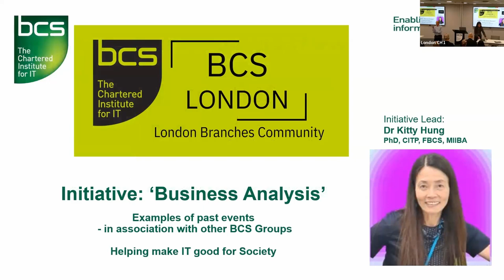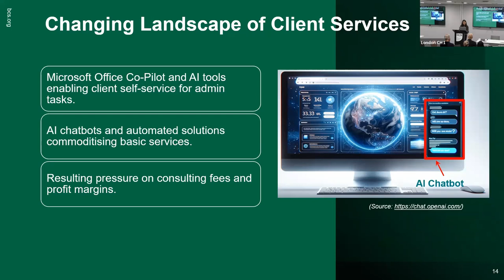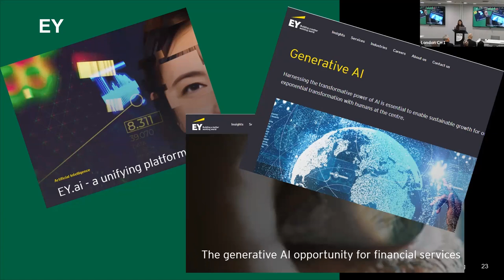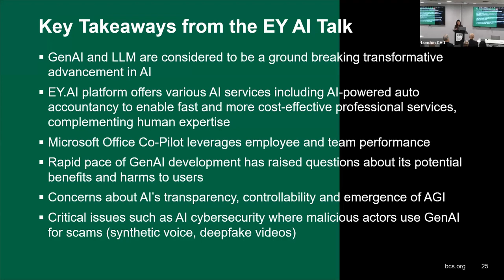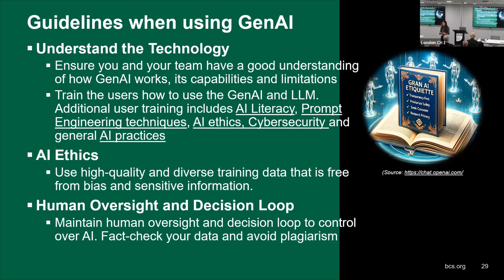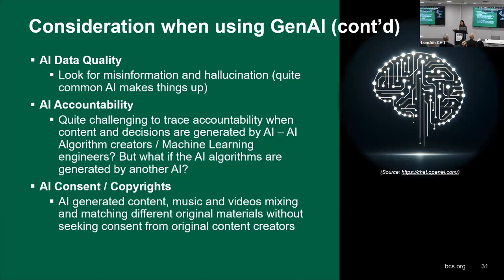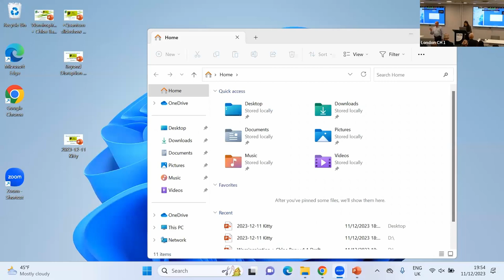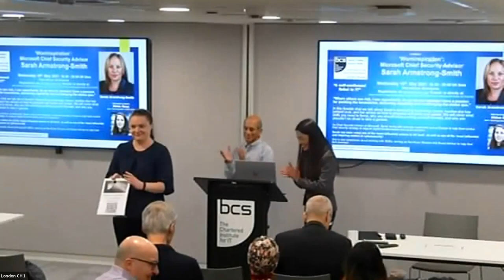Beyond Disruption: How Generative AI Empowers the Consultancy Sector | BCS London Branches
Speaker:
Dr Kitty Hung FBCS - Principal Consultant at AtkinsRéalis

Synopsis:
AI, generative AI, large language models and chatbots have substantially impacted how IT professionals and consultants work. Automating routine tasks like research, analysis, reporting and data collection has reduced billable hours and demand for contingent workforce consultants. AI tools like Microsoft Office Co-Pilot enable client self-service for general admin tasks, while AI chatbots and automated solutions commoditise basic services, pressuring fees and margins. With business processes increasingly AI-enabled, consultants must provide more innovative, strategic advice with sophisticated solutions that add value.

Consulting firms need to adapt to this AI disruption to stay competitive. They should shift focus to high-value complex problem solving and creative solutions requiring uniquely human skills. As traditional offerings are automated, new AI-enhanced offerings must be created. Consultants should embrace AI tools to augment human capabilities and efficiency. AI can improve internal operations and charging models too. While challenging, AI presents opportunities for consultants to enhance skills.

By rethinking offerings, developing AI expertise, modernising talent and billing, consultancies can leverage AI to remain relevant. Consulting firms must pivot their role from competing against AI to harnessing its power - refocusing on high-value services and fluency with AI will be key.